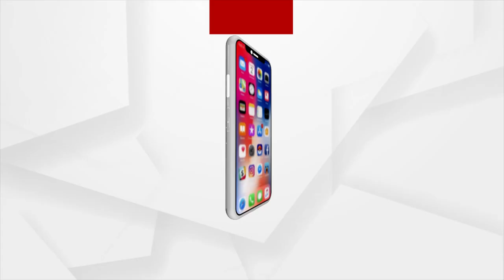Election Results 2023 | ନର୍ଥଇଷ୍ଟ ନା ଦିଲସେ ଦୂର ହେ ନା ଦିଲ୍ଲୀ ସେ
ନର୍ଥଇଷ୍ଟ ନା ଦିଲସେ ଦୂର ହେ ନା ଦିଲ୍ଲୀ ସେ
ନର୍ଥଇଷ୍ଟ ଜନତାଙ୍କୁ ଧନ୍ୟବାଦ ଜଣାଇଲେ ପ୍ରଧାନମନ୍ତ୍ରୀ ମୋଦି । ଦିଲ୍ଲୀ ବିଜେପି କାର୍ଯ୍ୟାଳୟରେ ବିଜୟୋତ୍ସବ ।